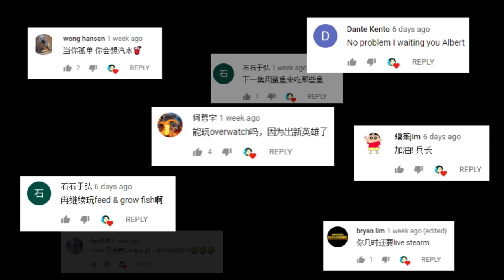ASHE试玩! SPAM 9 BOB! 傻嗨自定模式! 😱😱😱 ●Overwatch● #9 | ZadPumpkin | Ricky | 猎人 | 珍妮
Hello 大家~ ヾ(•ω•`)o
差不多半年没玩Overwatch了 @@ 时间过得好快! 我很喜欢这个新Hero ^^ 呵呵呵呵呵呵 希望大家喜欢这影片哦~如果想多看Overwatch可以多多告诉我 xD